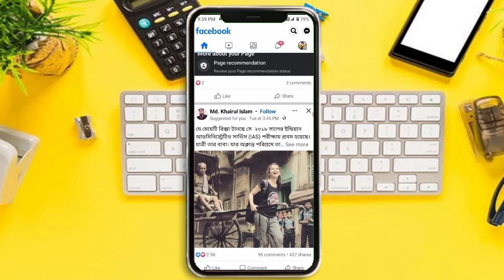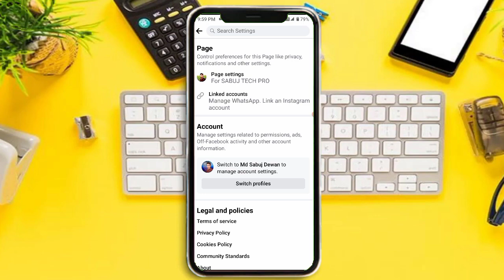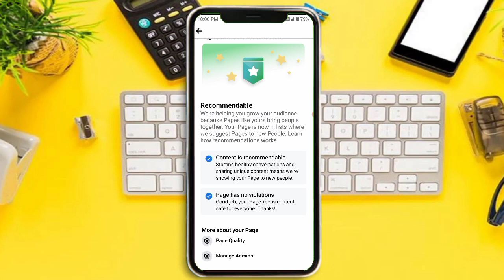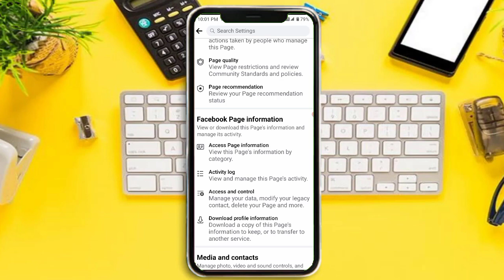How To Earn Money From Facebook |Facebook Flagged content problem | Remove Facebook flagged content